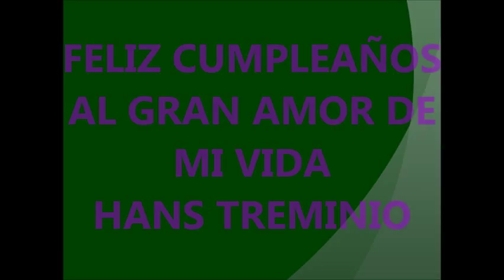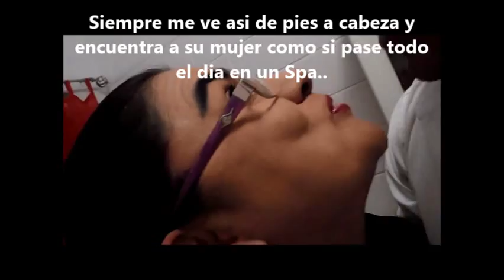MARIA JOSE FELIZ CUMPLEAÑOS AL GRAN AMOR DE MI VIDA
He celebrado 26 años tu cumpleaños. un dia como ayer fue que me enamore de usted. Jamas lo olvidare.  hace exactamente 26 años. desde ese entonces no nos hemos separado un solo instante. SOMOS UNA PAREJA IMPERFECTA creada por DIOS. hemos estado juntos en las buenas y en las  malas. Hemos cometido errores en la vida PERO hay algo mas importante entre los dos EL AMOR el amor que persevera el que cae y se levanta el que perdona. DIOS PERMITA SIGAMOS JUNTOS hasta que el Disponga. No me veo en otra vida si no es AL LADO TUYO. y si vuelvo a Nacer quiero volverme a casar con USTED con cariño tu ESPOSA MARIA JOSE.